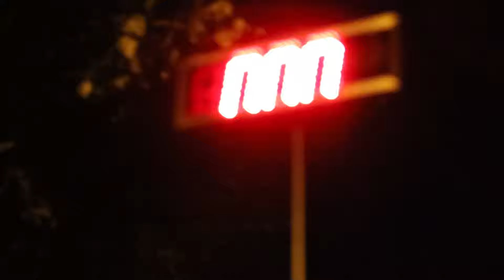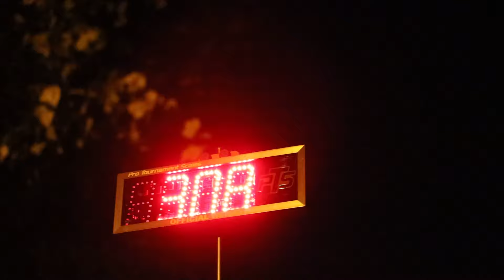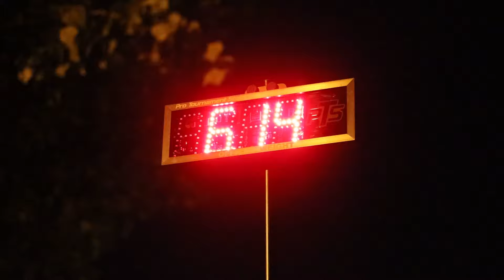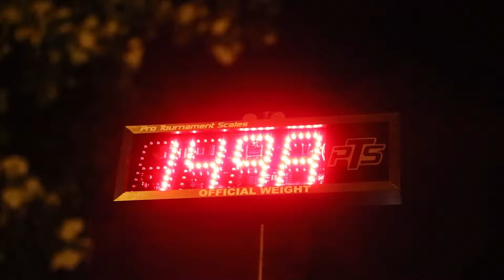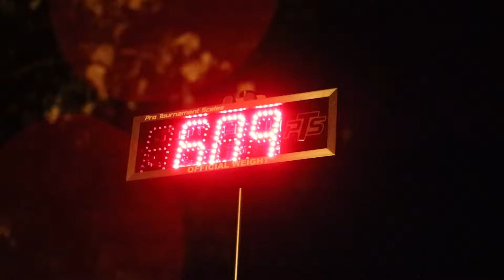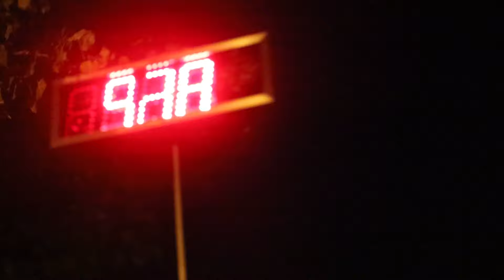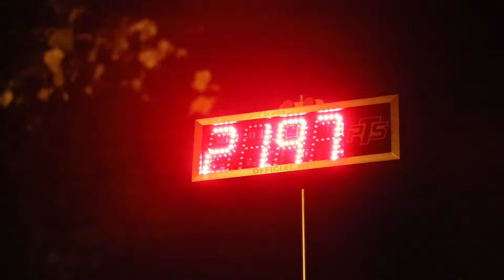Windy Wednesday Nighters Ep 15 | Tournament of Champions 2023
Week 15 and the last Wednesday nighter of the year, it is bitter sweet for sure but follow along and see who takes home the bread!!!

Pline ---
Big Camera
Main Lens
Editing Software
Camera Mic
Joby Gorillapod
SD Cards for DSLR
GoPro Camera
GoPro Gooseneck
GoPro Case
Gopro SD Cards
GoPro Power Cord
Gopro Mic